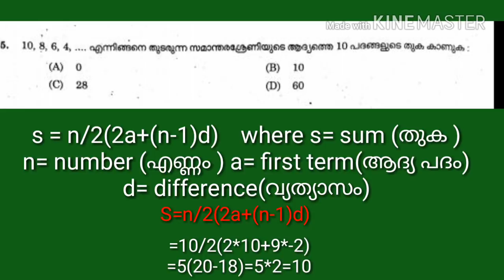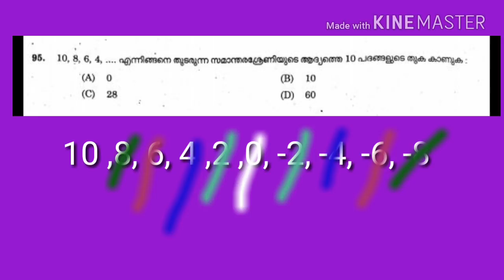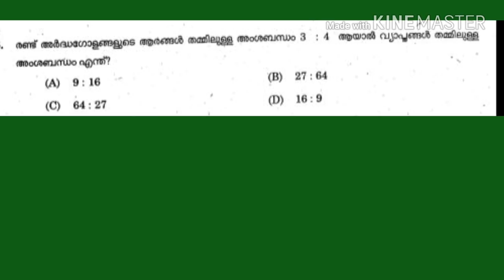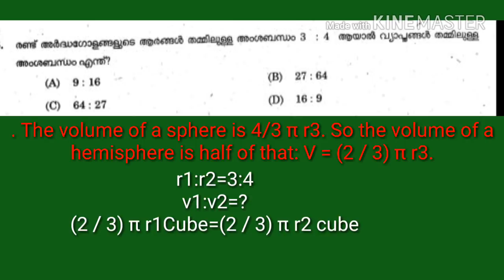Kerala psc maths special//31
Maths Questions  in salesman hantex kerala psc exam on 09/12/2017